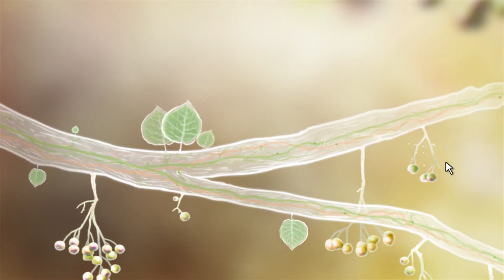BOTANICULA #005 - Was für ein Zirkus xD - Let's Play [HD1080] [Blind] [Deutsch]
Es geht endlich weiter. ^^v

Back to the roots: Keine Videospielerei, nur noch der Stream. Alles für den Fluss. :)